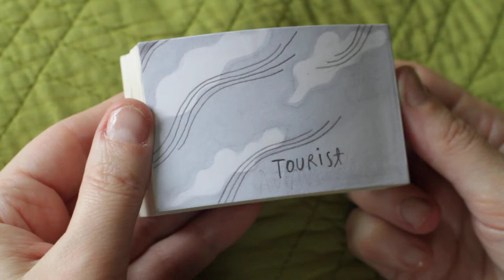Tourist - Terhi Ekebom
5ème édition des 24h de la bande dessinée Grand Papier